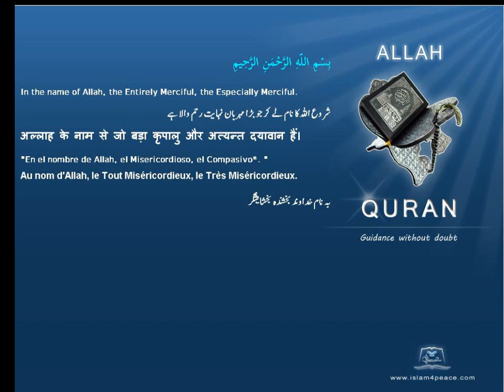Quran by Theme Azeri Fig Islam4Peace com